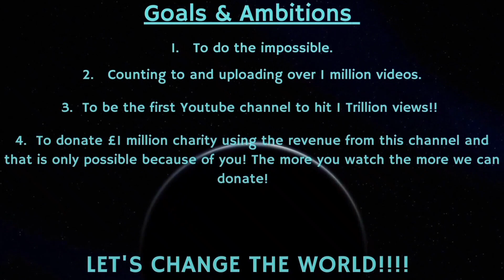Counting to ONE MILLION!!, This is Number 81,716